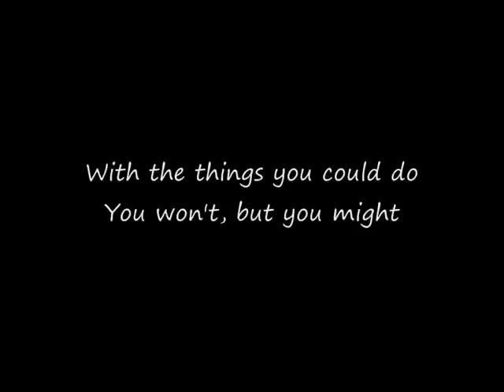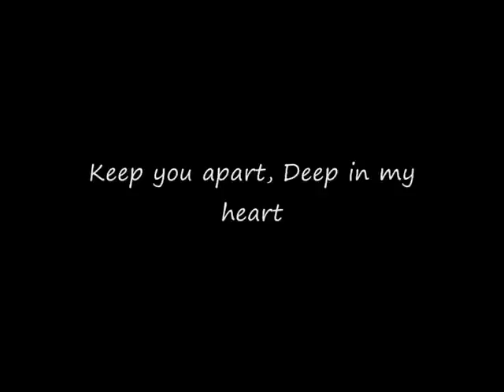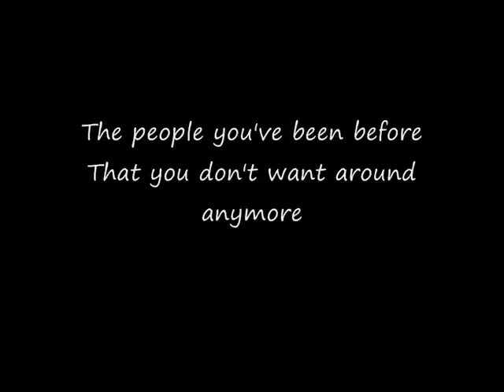Elliot Smith Between The Bars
Drink up baby, stay up all night
With the things you could do
You won't but you might
The potential you'll be that you'll never see
The promises you'll only make
Drink up with me now
And forget all about the pressure of days
Do what I say and I'll make you okay
And drive them away
The images stuck in your head

The people you you've been before
That you don't want around around anymore
That push and shove and won't bend to your will
I'll keep them still

Drink up baby, look at the stars
I'll kiss you again between the bars
Where I'm seeing you there with your hands in the air
Waiting to finally be caught
Drink up one more time and I'll make you mine
Keep you apart, deep in my heart
Separate from the rest, where I like you the best
And keep the things you forgot

The people you've been before
That you don't want around anymore